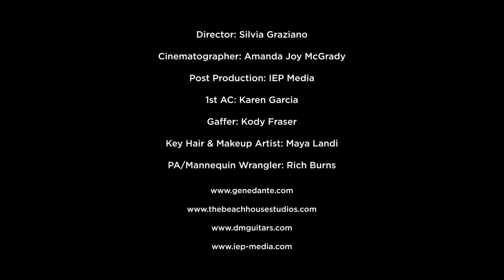Gene Dante "High Time"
"High Time" is the second single from Gene Dante's new album "DL/UX," out October 15, 2021 via H1 Massive.

Recorded, engineered, produced, mixed, and mastered by John Eye at Beach House Studios, except where some drums were recorded at Barefoot Studios or The Record Co.
Assistant Engineers: Chris Lynch, Bradley Robertson, Taylor Barefoot, Alison Ma, Charlie Ji.

Video credits:
Director: Silvia Graziano
Cinematographer: Amanda Joy McGrady
Post-production: IEP Media
1st AC: Karen Garcia
Gaffer: Kody Fraser
Key Hair & Makeup Artist: Maya Landi
PA / Mannequin Wrangler: Rich Burns

Gene Dante: Lead Vocals, Synthesizer, Occasional Guitar
Jim Collins: Bass, Harmony Vocals
Scott Patalano: Guitar
Tamora Gooding: Drums
Erik Andersen: Guitar, Keys, Harmony Vocals

Lyrics:
You talk a grand trash design
While co-opting all things mine
I'm wearing you down uptight
I'm wrong, you're always right

I live the work, you see the stars
a diamond kiss by gaslight
It's all my fault I'm sunshine to your
Shattered glass psychic vampire

You speak of your future stardom
While trampling on my garden
You think you want you know you need

it's high time you leave
high time you leave
take anything you want, but you can't take me

Now you perfected the dance
In which you play the victim
of success and circumstance
I’m always making you crazed
On a dime I turn a phrase

You say I got nothing to change
Save things I don't do your way
You bend my ear until it bleeds